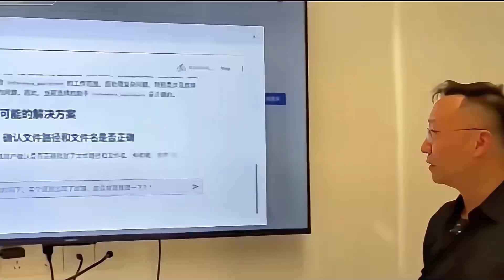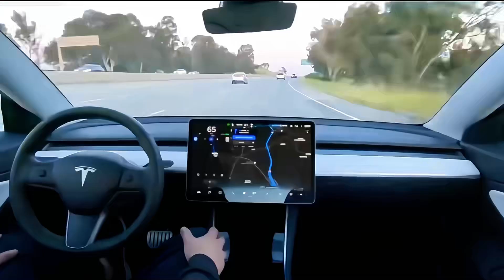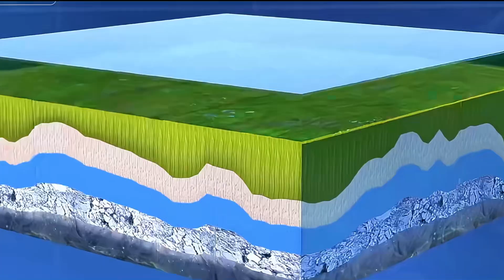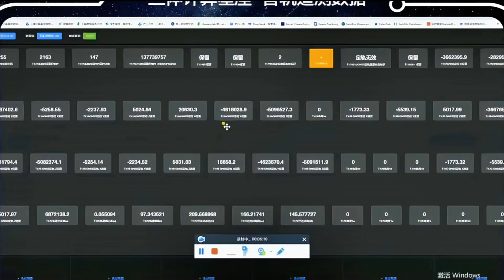Scifi or Reality? China’s $24B Space Dream: The Three-Body Supercomputer Unveiled!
The video explores China’s Three-Body Computing Constellation, a groundbreaking project to build the world’s first orbital supercomputer, launched with 12 satellites on May 14, 2025, and aiming for 2,800 satellites with 1,000 peta operations per second. Unlike Starlink’s internet-focused network, Three-Body’s AI-driven satellites process data in orbit for science, industry, and potential military uses like real-time intelligence and counter-space operations. Costing $14–$24 billion, funded by state giant CASC and private players like Alibaba, the project faces economic pressures from China’s slowdown and the U.S.-China tariff war, plus technical challenges like radiation-hardened chips and space debris. Despite risks, this ambitious venture, possibly inspired by The Three-Body Problem, could redefine humanity’s future in space.